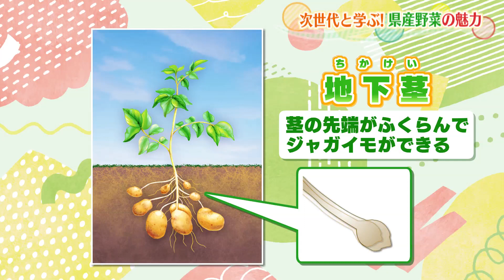[8/26 サタふく見逃し配信]子どもたちと学ぶ！県産野菜の魅力 今回は収穫編！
サタふく×JA全農福島
今年のテーマは「次世代と学ぶ！県産野菜の魅力」

桑折町立睦合小学校で育てる野菜がついに収穫シーズンに！
我如古アナも子どもたちと一緒に収穫を体験！